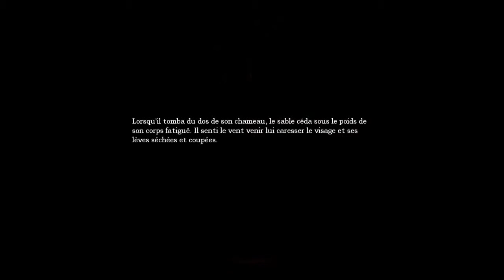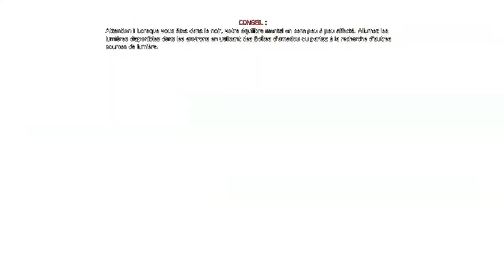Terrifiante amnésie E05 - Vapeurs envoûtantes... (AMNESIA FR 18+)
Les vapeurs d'éthanol dans la cave semblent étourdir encore un peu plus l'esprit de Daniel... Un bon remède contre la perte de mémoire ?